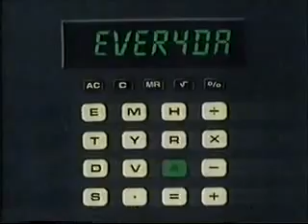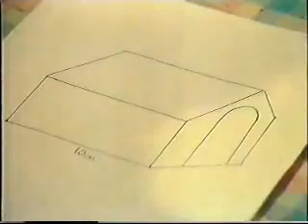Everyday Maths • Try It For Size ~ Part 1